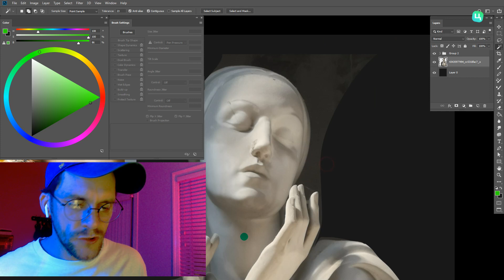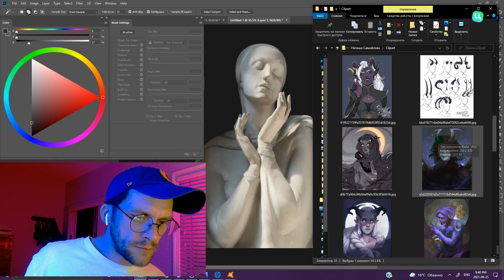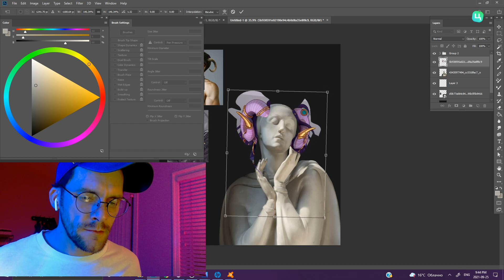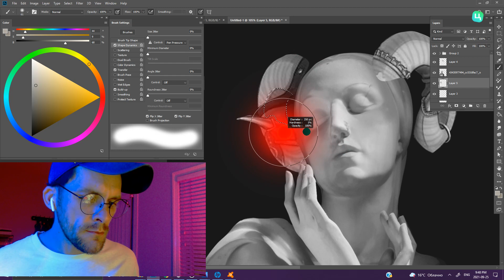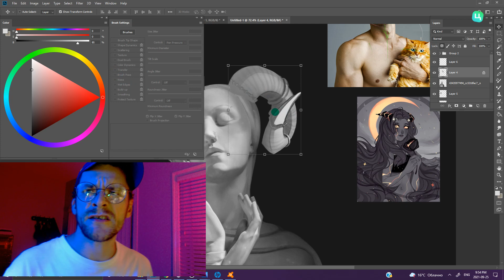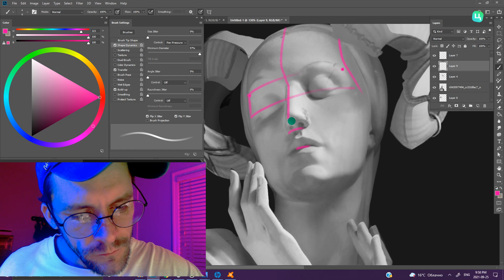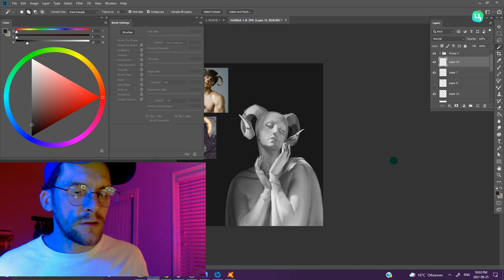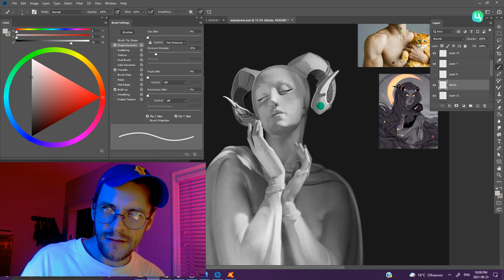Ошибки в дизайне персонажей. Часть 2. Создаем Базу.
Лекция в рамках личной критики студентов школы TSIGVIART

Ссылка на школу: Tsigviart.com

Бесплатные и платные курсы и мастер-классы.

Tsigviart.com